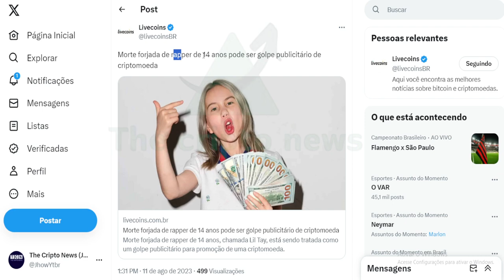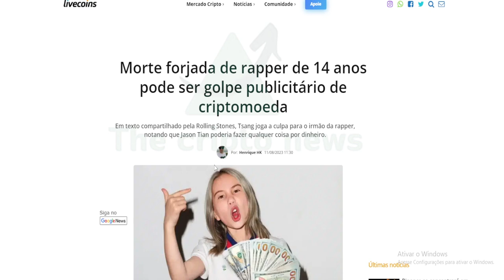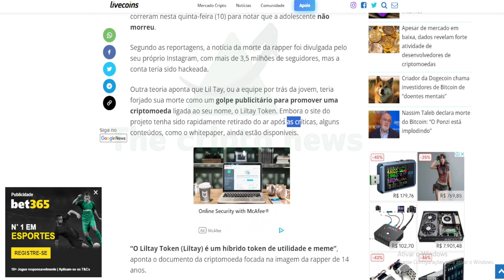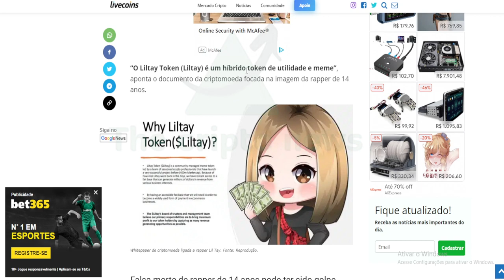O M0RTE DE LIL TAY E A CRIAÇÃO DO TOKEN TAY !!